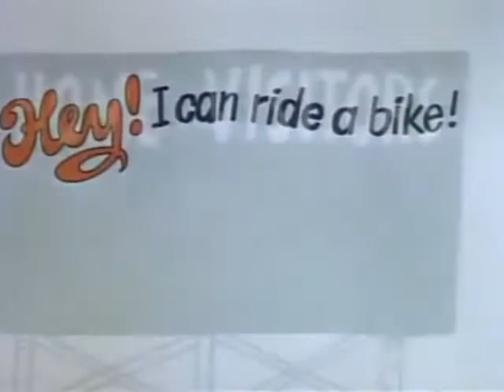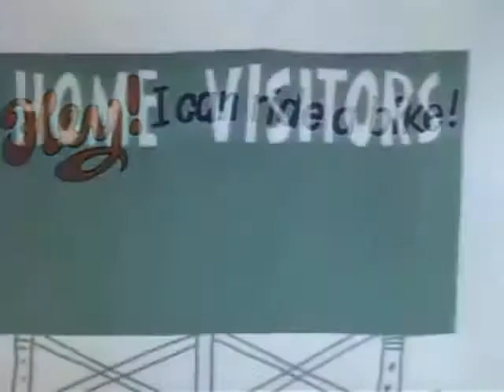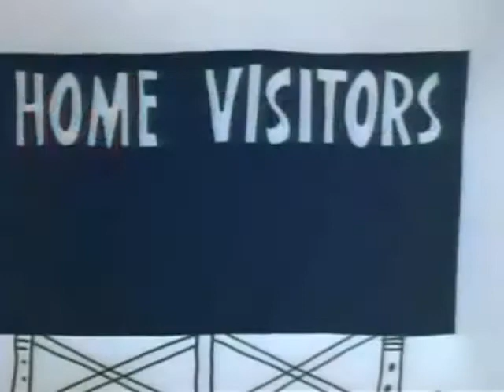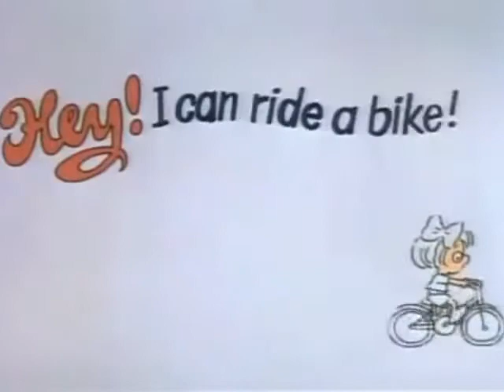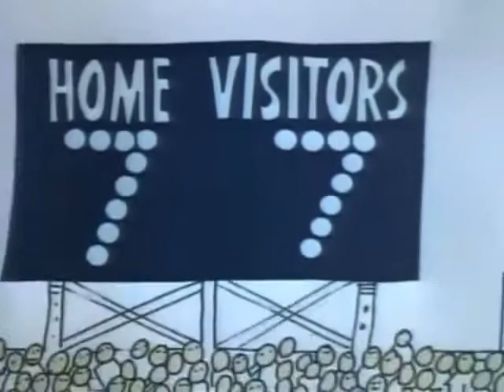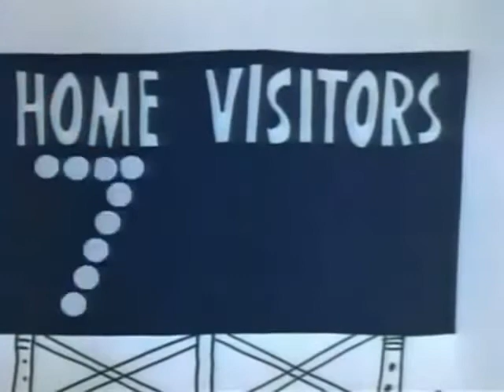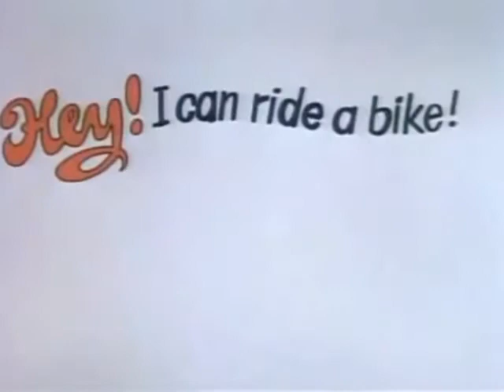Schoolhouse Rock - Interjections (25 minute version)